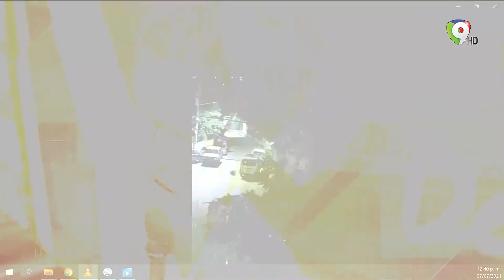Comando Armado Penetra en Casa de Presidente de Haití Jovenel Moise y lo Asesinan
Comando Armado Penetra en Casa de Presidente de Haití Jovenel Moise y lo Asesinan | El Show del Mediodía

Hace unos minutos nos informa que un helicóptero militar se accidenta cuando intentaba aterrizar en la frontera, afortunadamente no hay victimas que lamentar.

Seguimiento caso Asesinato Presidente de Haití Jovenel Moise

Se confirma que la primera dama de Haití se encuentra recluida en un hospital de Puerto Príncipe recibiendo atención medica por impactos de balas.

Túnel de Conectividad
Aridio Castillo desde la Embajada de Haiti